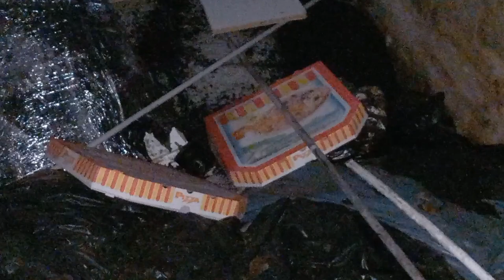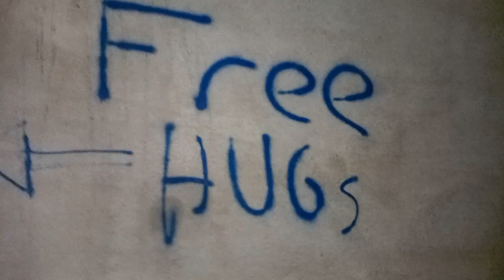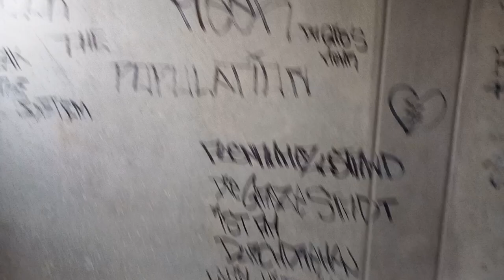wir haben ein verlassene Parkhaus besucht (mit Jason)